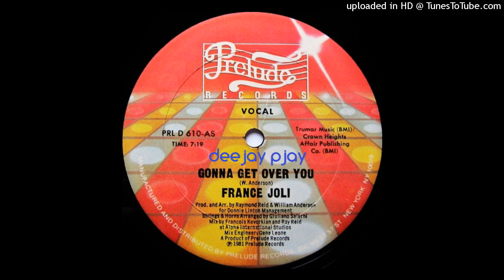France Joli - Gonna Get Over You